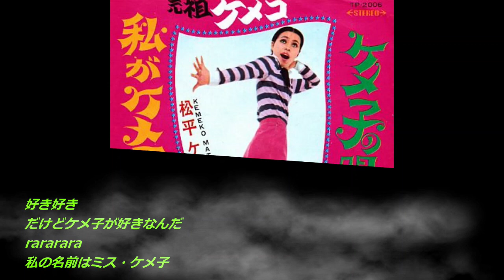日本のコミックソング 10 ザ・ダーツ 「ケメコの歌」1968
４万６千回転。ありがとうございます。

「ケメ子の歌」（けめこのうた、ケメ子の唄、ミス・ケミッ子）は、作詞・作曲：馬場祥弘、採譜・補作：浜口庫之助による楽曲。

編曲は、浜口庫之助（ザ・ダーツ盤）・寺岡真三 （ザ・ジャイアンツ盤）。
ザ・ダーツ（「ケメ子の歌」、1968年2月1日発売、日本コロムビア）と、ザ・ジャイアンツ（「ケメ子の唄」、1968年1月25日発売、ビクターレコード）デビューシングルとして競作でシングル盤が発売。ザ・ダーツ盤がオリコンチャート2位（累計売上60万枚[1]）、ザ・ジャイアンツ盤がオリコンチャート6位を記録した。当初から「本命盤」と表示して売り出したザ・ジャイアンツ盤に対し、ザ・ダーツ盤は後になってジャケットに「オリジナル盤」と表示している。

レコード発売当時は、作者は不詳とされていた。曲に関しては、メロディーこそ基本的に同じだが、詞の細部やアレンジは双方で大きく異なっている。

「ケメ子の歌」については、曲の最初の方で、ニール・セダカの曲「可愛いあの子（英語版）」（1962年、全米チャート第5位）の出だしのスキャットが使われている。

「ケメ子」は、フジテレビ『お笑いタッグマッチ』のボケ役回答者で売れた柳家小せんが、同番組で使用して流行語となった。